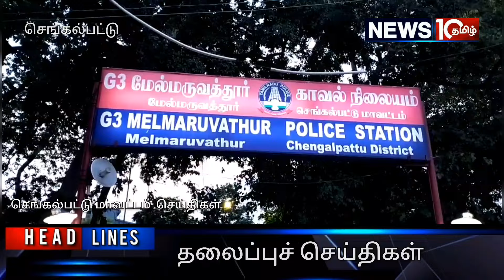மேல்மருவத்தூர் பூட்டிய வீட்டில் நோட்டம் பார்த்து திருட்டில் ஈடுபட்ட வாலிபர் கைது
மேல்மருவத்தூர் உள்ளிட்ட
பல்வேறு பகுதிகளில் பூட்டிய வீட்டில் நோட்டம் பார்த்து திருட்டில் ஈடுபட்ட
வாலிபர் கைது.

செங்கல்பட்டு மாவட்டம்
மேல்மருவத்தூர், சித்தாமூர்,, கீழ்கொடுங்காலூர், உத்தரமேரூர், உள்ளிட்ட பல்வேறு பகுதிகளில்
இரவு நேரங்களில் பூட்டியிருக்கும் வீடுகளில் நோட்டம் பார்த்து வீடு
புகுந்து கடந்த இரண்டு வருடங்களாக திருட்டு சம்பவங்கள் நடைபெற்று வந்த வண்ணம் புகார் எழுந்தது.

இது குறித்து செங்கல்பட்டு மாவட்டம் காஞ்சிபுரம் மாவட்டம் திருவண்ணாமலை மாவட்டம்
உள்ளிட்ட  காவல் நிலையங்களில் வழக்கு பதிவு செய்யப்பட்டு
கடந்த இண்டு வருடங்களாக மதுராந்தகம், சித்தாமூர் கீழ்க்கொடுங்காலூர் உத்திரமேரூர் ஆகிய பகுதிகளில் இரவு நேரங்களில்  பூட்டி இருக்கும் வீடுகளில் கொள்ளை அடித்த காஞ்சிபுரம் மாவட்டம் உத்திரமேரூர் தாலுக்கா காவனூர் புதுச்சேரி கிராமத்தைச் சேர்ந்த வினோத் (வயது 28) கைது செய்யப்பட்டார்.

மேலும், இவரிடமிருந்து
40 சவரன் தங்க நகை,
ரொக்க பணம் ரூபாய் 1.90 லட்சம் பறிமுதல் செய்யப்பட்டது.
மேலும் இது குறித்து திருட்டு சம்பவத்தில் ஈடுபட்ட வினோத் மீது
மேல்மருவத்தூர் போலீசார் வழக்கு பதிவு செய்து நீதிமன்றத்தில்
ஆஜர் படுத்தி சிறையில் அடைத்து நடவடிக்கை மேற்கொண்டனர்.